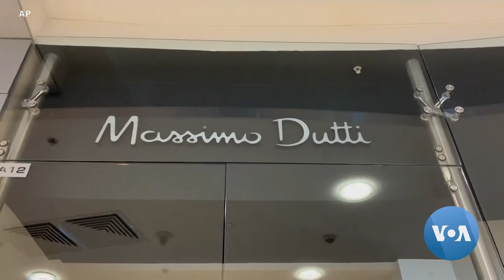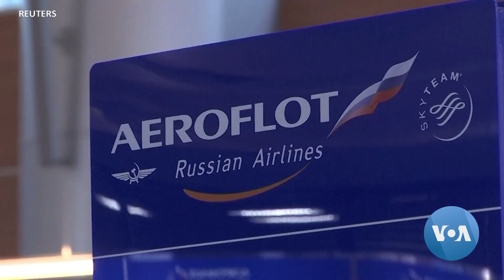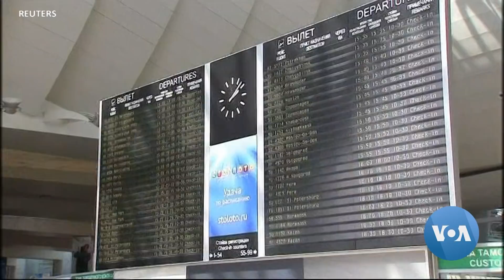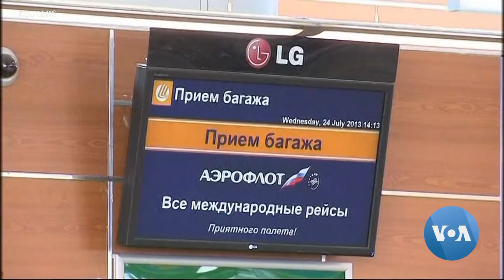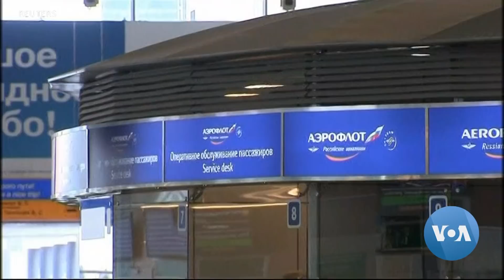Vashington choyxonasi: Ukraina urushi, mehnat migrantlari va aviatsiya kelajagi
Ukrainadagi urush va sanksiyalar oqibatida o'g'ir yo'qotishlarga uchragan sohalardan biri bu - fuqarolik aviatsiyasi. Mamlakatlar iqtisodiyoti, xalqaro turizm va migratsiya uchun uning qanday oqibatlari bor? Xalqaro aviatsiya huquqi bo'yicha mutaxassis Rakhmad Sobirov bilan shu haqda suhbatlashdik.